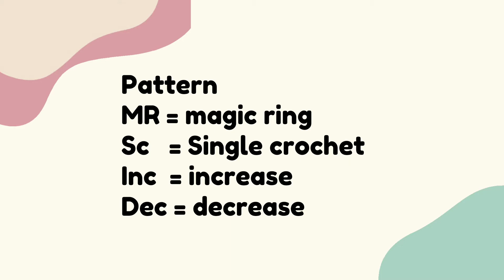Bunny Rabbit amigurumi || tutorial merajut boneka kelinci (part 2)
Hai, video part 2 dari tutorial merajut boneka kelinci adalah bagaimana cara membuat kepala amigurumi bunny rabbit sekaligus cara memasang mata dan hidung boneka.
Benang yg aku pakai, sakura milk cotton chunky dg hook no 3.5mm bisa dibeli disini